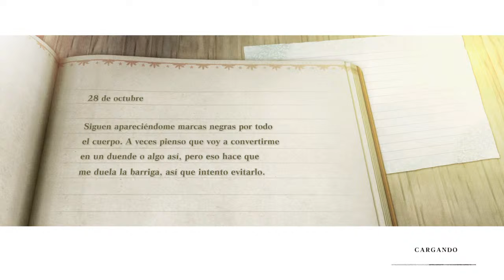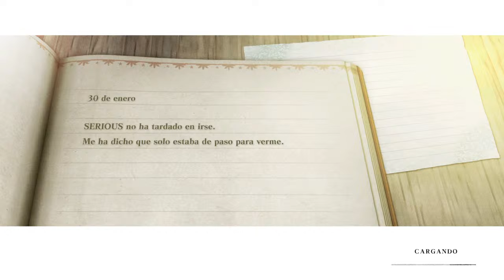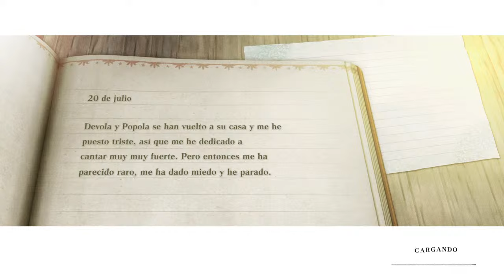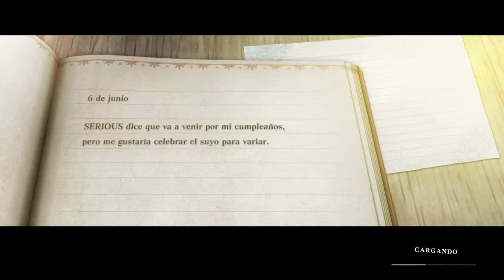NIER REPLICANT 1.22 | 25 Ruta A | "TESOROS EN EL SANTUARIO" | DIRECTO | ESPAÑOL | SERIOUS FRAME